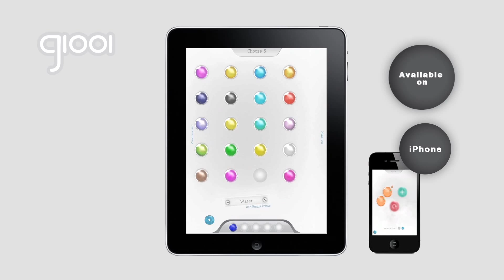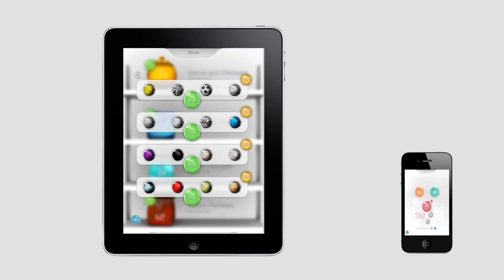My Marbles Official Trailer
Game is still underdevelopment: features, game name might change. Expected release: Summer 2012.

A 3D marble physics game. The player starts with a certain collection of marbles and needs to progress through all the levels while gaining new marbles in the process. There are 36 levels. Player results can be shared on a microsite. There are more than 220 marbles with different styles and bonus points.